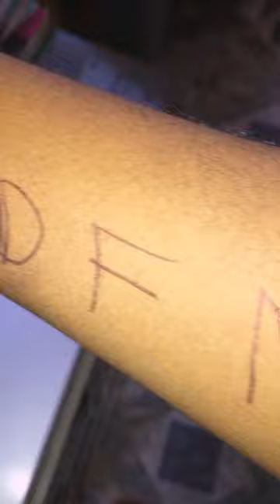Secondary school resumption be like....